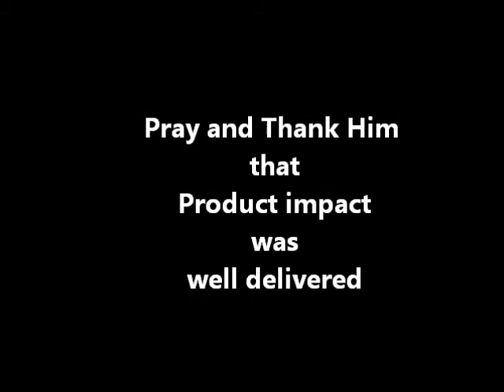My Movie Drink with me blogger